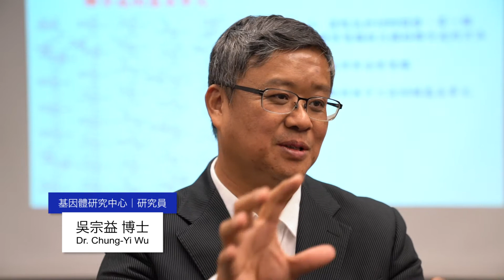Wet Lab Validated Auto-CHO